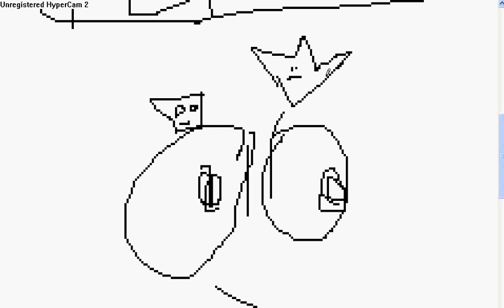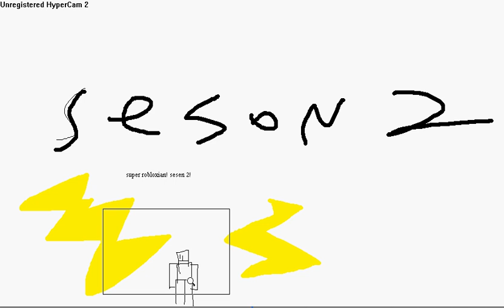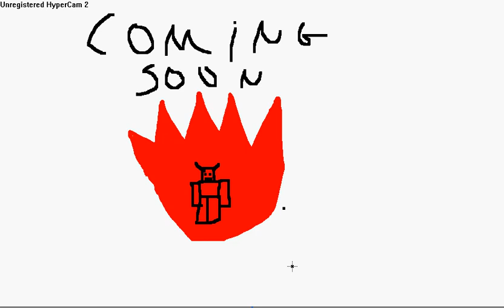super robloxian sesen 2 preivew has music!